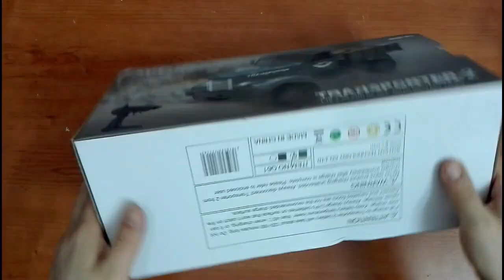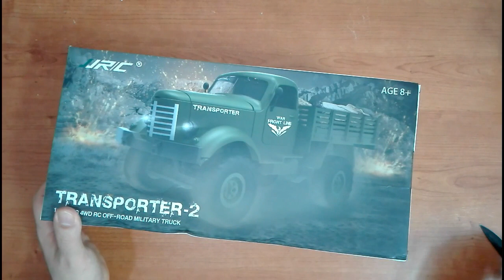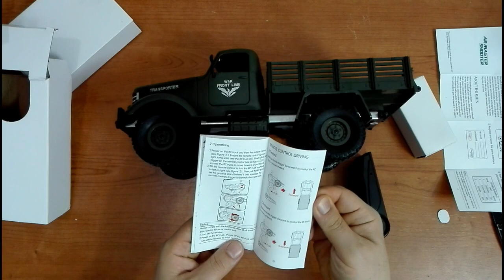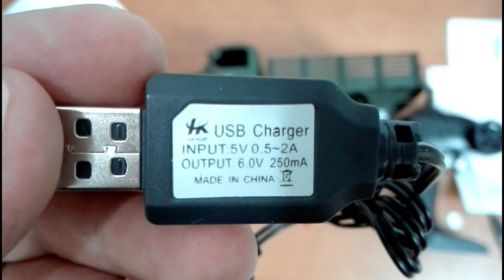🇪🇸 Camion Todoterreno 2.4G 4WD Coche RC de Orugas Trunk Militar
JJRC Q61 1/16 con Radiocontrol
Link Camion
Link Baterias